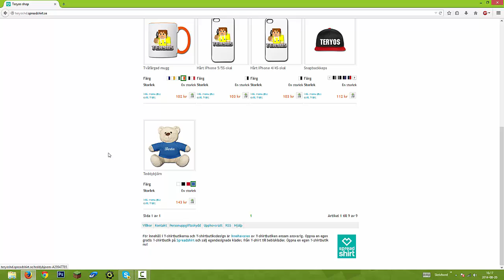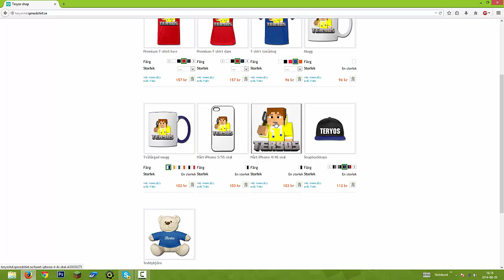Teryos Spreadshirt | Köp Kläder, Mobilskal & mer!